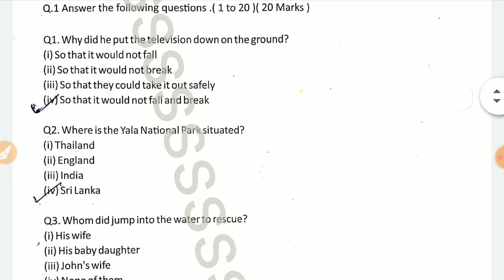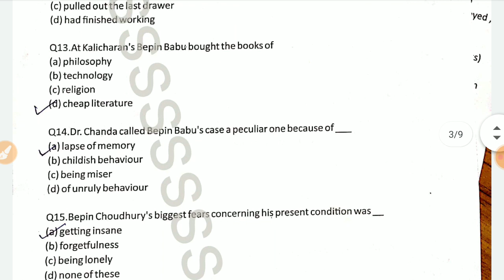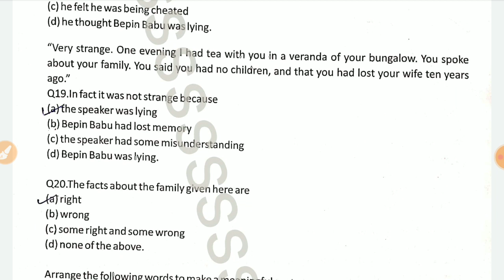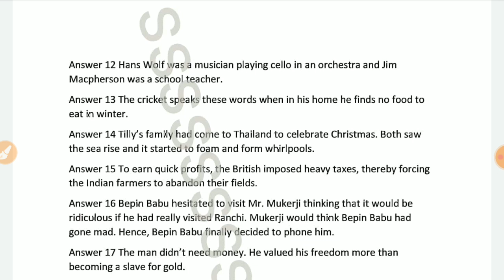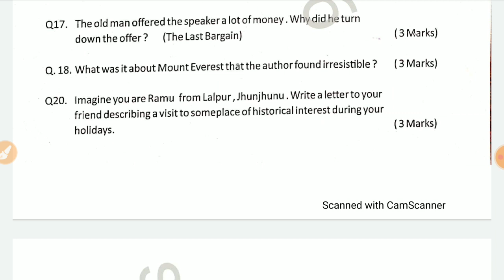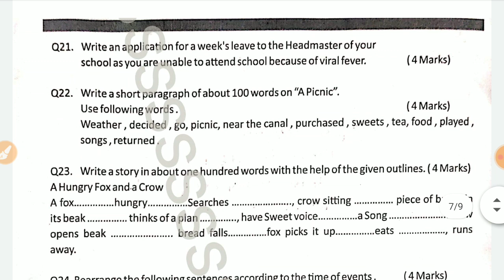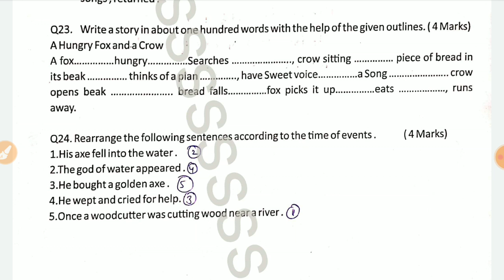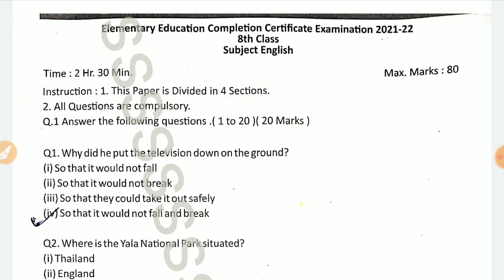RBSE कक्षा 8 बोर्डवार्षिक परीक्षा प्रश्न पत्र 2022 English/ अंग्रेजी Class 8 Board Exam Paper Set-3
RBSE कक्षा 8 बोर्डवार्षिक परीक्षा प्रश्न पत्र 2022 English/ अंग्रेजी Class 8 Board Exam Paper Set-3 ka Solution